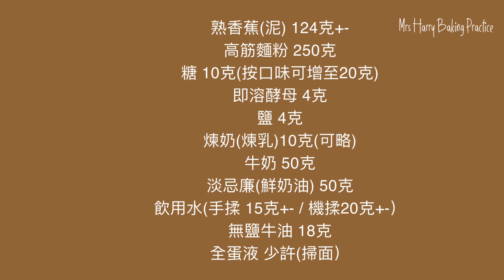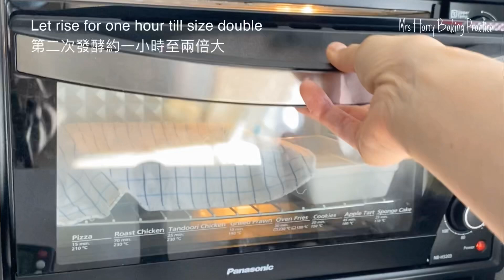Banana Soft Bread 香蕉排包 | Mrs Harry Baking Practice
[中英文解說 Chinese & English instructions available]

》》》Shopping for ingredients 購買烘培材料《《《

Remarks(1)：All the arrangements of purchase and discount are solely handled by iHerb.com, and this channel is not involved.  For any enquiries, please contact iHerb.com direct.
備註：所有產品安全、購買程序及優惠安排由iHerb.com全權負責，本頻道並無參與，相關事宜請向iHerb.com查詢。

備註 (2)：透過以上連結進行購物並完成交易，哈利太太將會收到微薄佣金，感謝大家對此頻道的支持。

Banana Soft Bread
Ingredients:
Ripe banana (mash) 124g+-
Sugar 10 (can up to 20g based on personal taste)
Salt 4g
Condensed milk 10g (optional)
Milk 50g
Whip cream 50g
Drinking water (Hand knead 15g+- / Machine Knead 20g+-)
Unsalted butter 18g
Egg liquid some for brush on

**Preheat Oven**
**Bake 190C 15min**

Remarks:
1. Use luke warm liquid if weather is cold (lower than 15C). Use icy liquid if weather is hot (higher than 30C).
2. Individual oven might have different characteristics, adjust baking temperature and time accordingly.

香蕉排包
材料:
熟香蕉泥 124克+-
高筋麵粉 250克
糖 10克 （可按個人口味增至20克）
酵母 4克
鹽 4克
煉奶（煉乳）10克（可略）
牛奶 10克
淡忌廉（鮮奶油）50克
飲用水（手揉 15克+- / 機揉 20克+-）
無鹽牛油 18克
蛋液 適量(掃面)

**預熱烤箱**
**烤焗 190度 15分鐘**

備註:
1. 冬天天氣(低於15度)宜用暖水. 夏天天氣(高於30度)宜用冰水.
2. 每個焗爐/烤箱有自己的個性, 可按其個性調節溫度和時間.

Feel free to visit these platforms created by Mrs Harry :)
有時間歡迎前往以下平台與哈利太太交流 :)